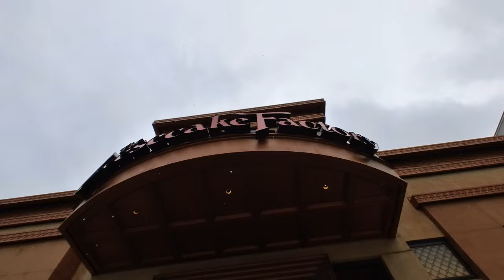One day trip in Yorkdale